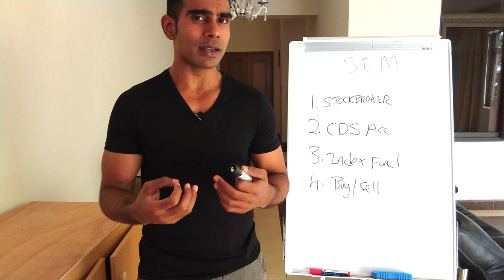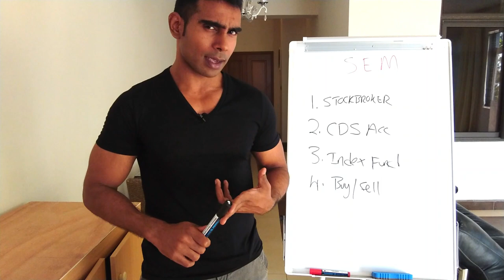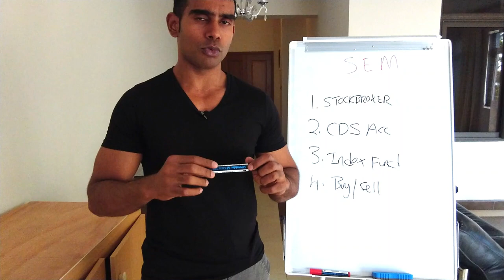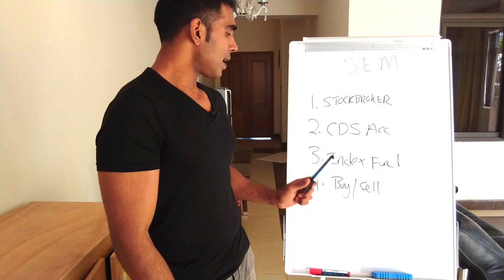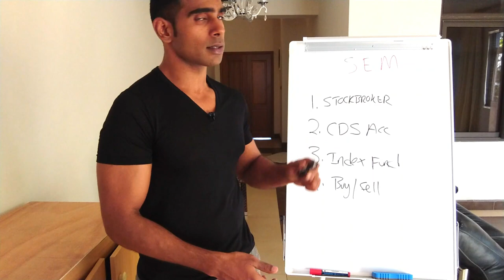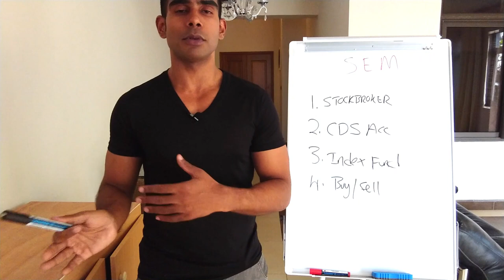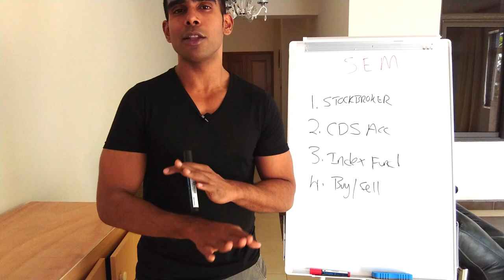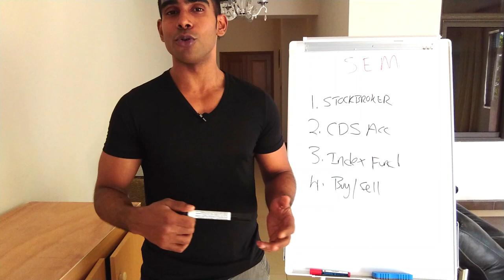How to Invest in The Stock Exchange of Mauritius For Beginners💵 (Mauritian Creole)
Leading Humanity to the Next Level.

💻 MY BOOKS ON AMAZON 👇
Small Habits to Change Your Mind
Million Dollar Habits
20 Modern Paleo Diet Recipes to Lose Weight
Beginner's Guide to Weight Loss
Lose Weight with Intermittent Fasting
Lose Weight Fast with Clean Eating

🤔 ABOUT MASTERY ERA😃
We provide a powerful, passionate, transparent, positive example of the unlimited possibilities available to those truly committed to mastery.